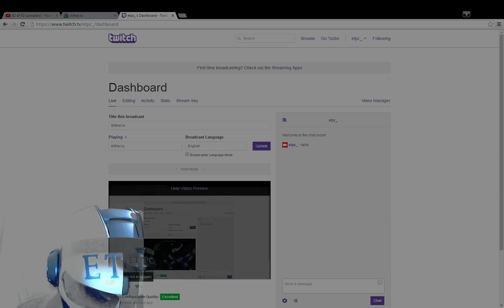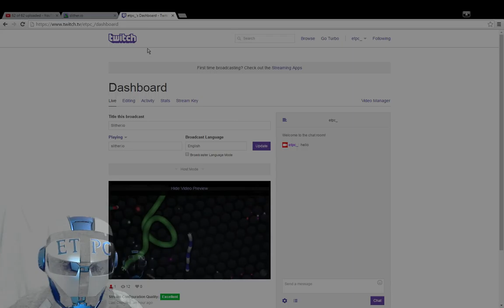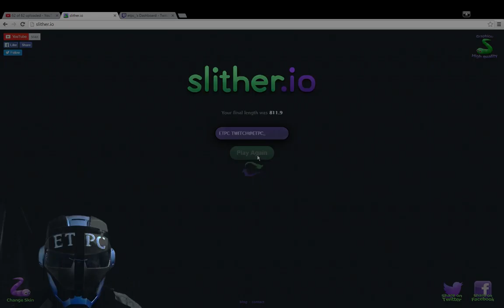Slither.io live feed from Twitch with Commentary (Part 7)